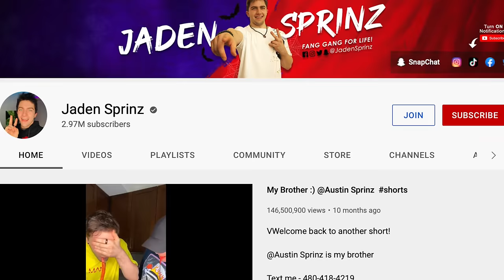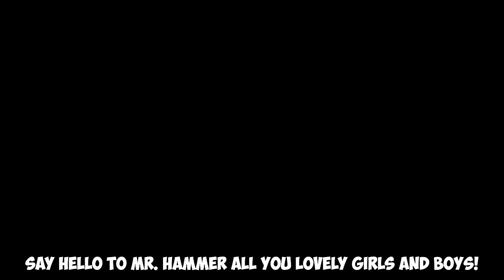Jelly Fruit Challenge (Gone Wrong!)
It's time for me to try another TikTok Trend! Jelly Fruits, first started by @JadenSprinz (I pronounced his last name wrong in the video), started the Jelly Fruit trend. The challenge is you take what is called a "Jelly Fruit", a candy shaped like a fruit filled with jello, and bite into it. Believe it or not, this trend started over 2 years ago, before I ever made a single TikTok. But it's never too late to try, just like it's never too late to open your first Spongebob Popsicle! Today I'm taking on the Jelly Fruit challenge to see what they're all about!

Fan mail?